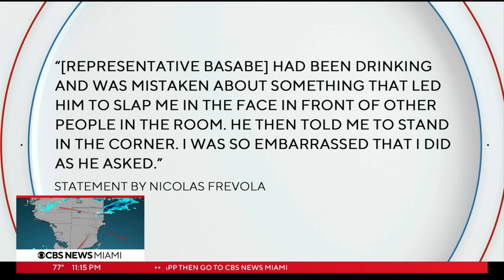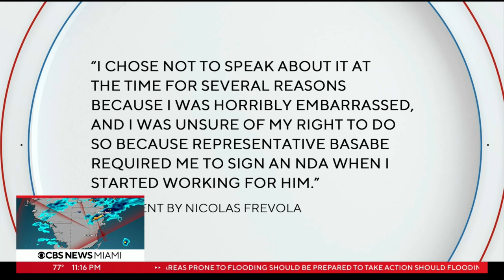State Rep. Basabe under investigation for allegedly slapping an aide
A 25-year-old aide to State Representative Fabian Basabe is accusing the lawmaker of slapping him across the face and telling him to stand in the corner of a room during a reception in Tallahassee.